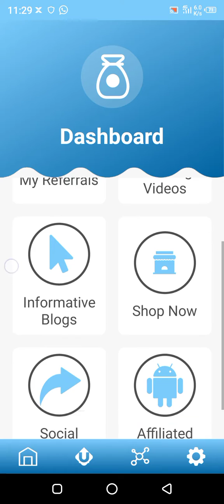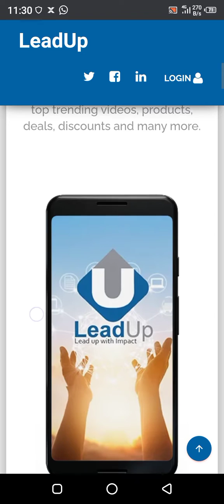How to used LBL Lead up in Mobile App